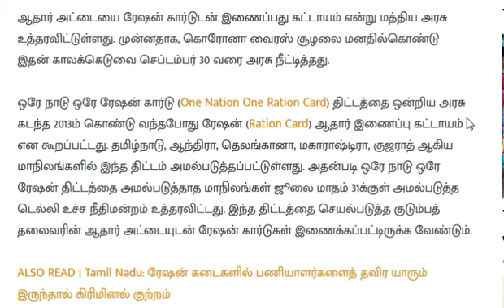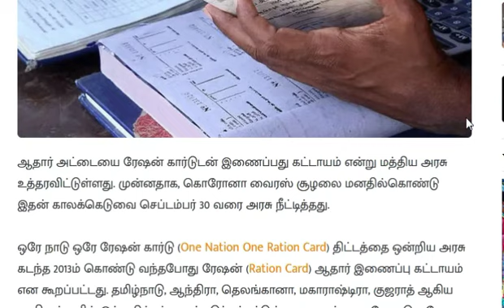How to Link Aadhaar Card with Ration Card Online in tamil |how to check aadhar linked with Ration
ரேஷன் கார்டு அப்டேட்: செப்டம்பர் 30க்குள் இதை செய்யாவிட்டால் சிக்கல் ஏற்படும்.

ஆதார் அட்டையை ரேஷன் கார்டுடன் இணைப்பது கட்டாயம் என்று மத்திய அரசு உத்தரவிட்டுள்ளது. முன்னதாக, கொரோனா வைரஸ் சூழலை மனதில்கொண்டு இதன் காலக்கெடுவை செப்டம்பர் 30 வரை அரசு நீட்டித்தது.

ஒரே நாடு ஒரே ரேஷன் கார்டு (One Nation One Ration Card) திட்டத்தை ஒன்றிய அரசு கடந்த 2013ம் கொண்டு வந்தபோது ரேஷன் (Ration Card) ஆதார் இணைப்பு கட்டாயம் என கூறப்பட்டது. தமிழ்நாடு, ஆந்திரா, தெலங்கானா, மகாராஷ்டிரா, குஜராத் ஆகிய மாநிலங்களில் இந்த திட்டம் அமல்படுத்தப்பட்டுள்ளது. அதன்படி ஒரே நாடு ஒரே ரேஷன் திட்டத்தை அமல்படுத்தாத மாநிலங்கள் ஜூலை மாதம் 31க்குள் அமல்படுத்த டெல்லி உச்ச நீதிமன்றம் உத்தரவிட்டது. இந்த திட்டத்தை செயல்படுத்த குடும்பத் தலைவரின் ஆதார் அட்டையுடன் ரேஷன் கார்டுகள் இணைக்கப்பட்டிருக்க வேண்டும்

இந்நிலையில், ரேஷன் கார்டுடன் ஆதார் எண்ணை இணைக்க மாநிலங்கள் மற்றும் யூனியன் பிரதேசங்களுக்கு செப்டம்பர் 30 ஆம் தேதி வரை அவகாசம் அளிக்கப்பட்டுள்ளது. இந்த தகவலை நுகர்வோர் விவகாரம், உணவு மற்றும் பொது விநியோகத்துறை இணை அமைச்சர் சாத்வி நிரஞ்சன் ஜோதி நேற்று முன்தினம் மக்களவையில் தெரிவித்துள்ளார்.

ration card.
ration card aadhar card link.
 aadhar card ration card link.
 md 360
how to link aadhaar card with ration card.
 ration card link to aadhar online.
 ration card aadhar link online.
aadhar link to ration card wb.
ration card and aadhar link.
 aadhar to ration card link.
aadhar card link with ration card online west bengal.
aadhar link with ration card.
how to link aadhar to ration card.
ration aadhar link online.
how to link aadhaar with ration card online.
aadhar card link ration card online.
aadhar link ration card.
aadhar ration card linking online.
ration card 11 no form fill up online.
ration card online apply.
 aadhaar ration card linking online.
 how link ration card to aadhar west bengal.
aadhar ration card link.
 ration card link to aadhar card online west bengal.
aadhaar link with ration card online.
aadhar card ration card link online west bengal.
adhar link with ration card.
ration card adhar link.
ration card er sathe aadhar link.
how to aadhar link to ration card online.
how to link aadhaar card to ration card.
link ration card to aadhar card.
ration card 11 no form fill up.
ration card aadhar link west bengal.
ration card link with aadhar card online.
ration card aadhar link.
 aadhar card link to ration card.
aadhar card link with ration card.
how to aadhar link in ration card.
how to aadhar link ration card.
how to link aadhar to ration card online.
md 360.
how to link ration card with aadhar card.
how to link aadhaar with ration card.
how to link ration card with aadhar card online.
ration.
aadhar card and ration card link.
ration card to aadhar card link.
aadhar card.
ration card.
ration card link to aadhar card online.
ration card to aadhar link.
ration card link.
md 360 channel.
md360.
ration link to aadhar card.
how to link ration card with aadhar.
how to aadhar card link to ration card.
md 360
link aadhar to ration card online.
360
aadhar link to ration card.
ration card online.
link aadhar with ration card.
aadhar card to ration card link.
ration card aadhar card link online.
online ration card kaise banaye west bengal.
ration card ration card.
how to link ration card to aadhar card.
how to apply ration card online.
ration card aadhaar linking.
ration aadhaar link online.